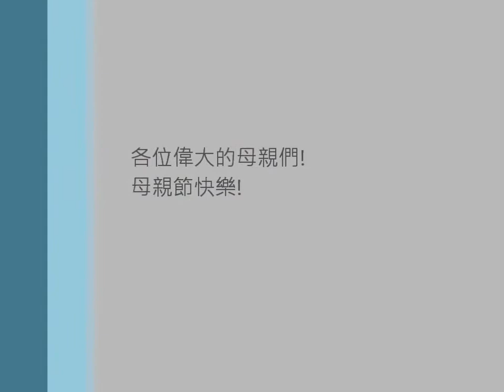happy mother's day